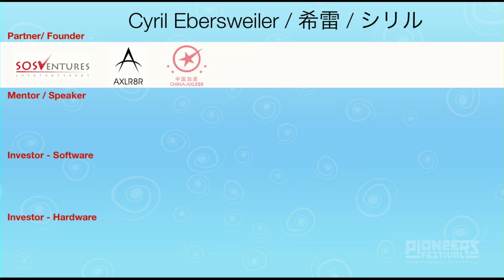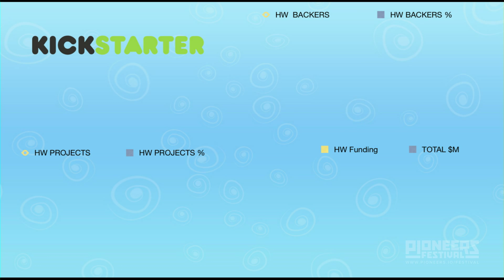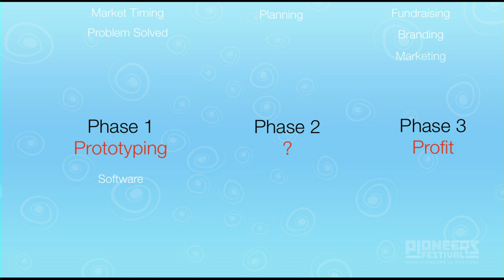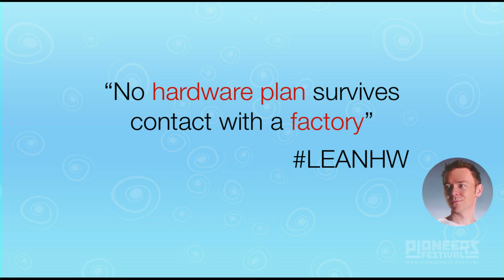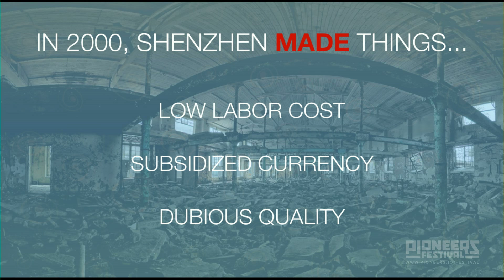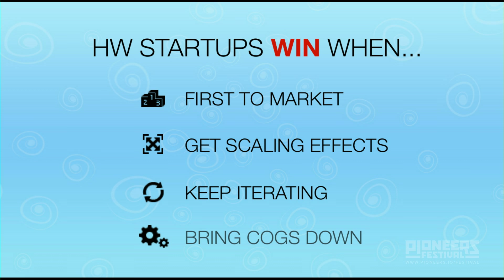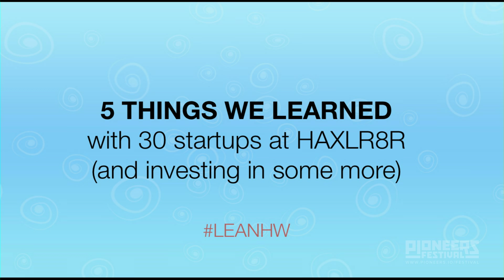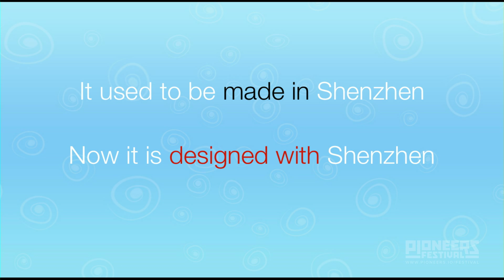Cyril Ebersweiler: Software is from the Bay, Hardware is from Shenzhen - Pioneers Festival 2013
SOFTWARE IS FROM THE BAY, HARDWARE IS FROM SHENZHEN
Cyril Ebersweiler, Haxlr8r

"To succeed you have to sleep in a factory in China" says Cyril, adding that the founders of the numerous hardware startups he funded went through a similar experience.
Apple and others are producing their hardware in China and new hardware startups are following suit everyday. Is it possible that western countries will be left behind in the rising Hardware revolution?
As one of the world's leading minds in the Hardware movement, Cyril will provide a glimpse into the status quo of Hardware, what's happening in China, and what the future roles of Europe and the U.S. will entail.